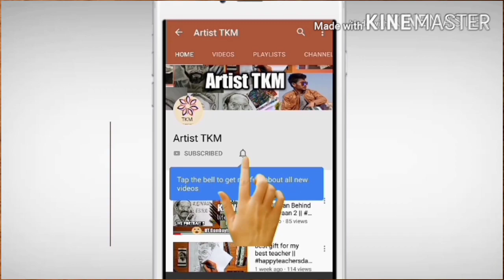INDIAN ARMY drawing - a small tribute to our ARMY -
hello guys

requirements - pen and paper

music credit -
artist -
site -